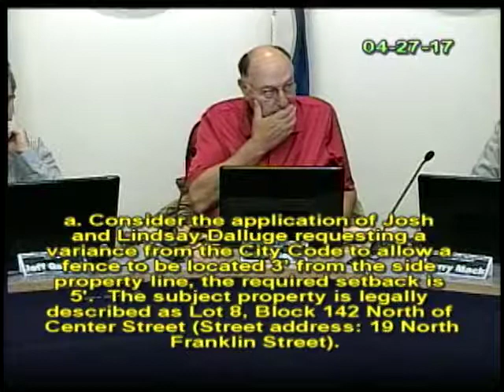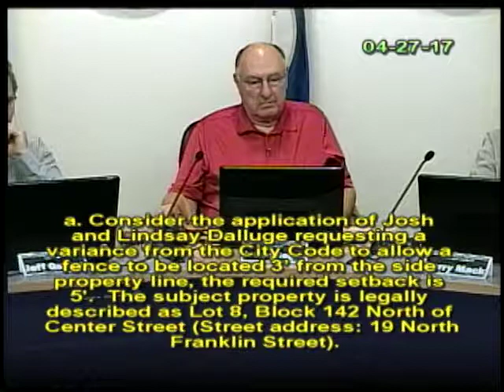April 27, 2017 Board of Zoning Adjustment Meeting